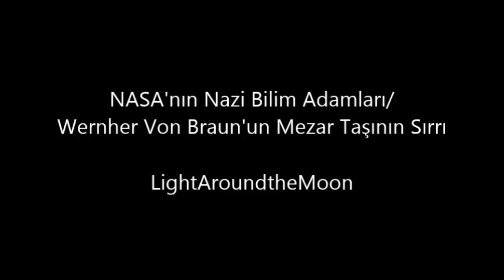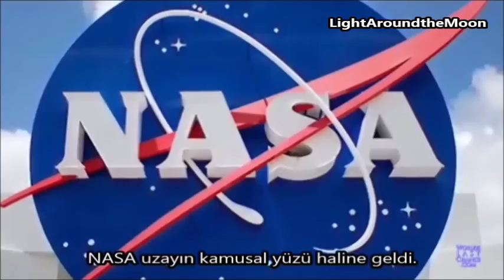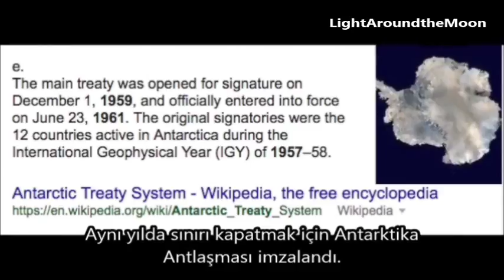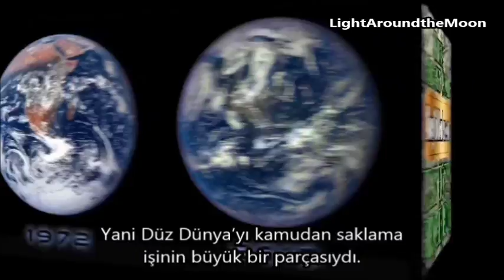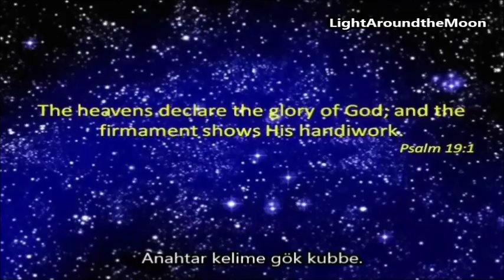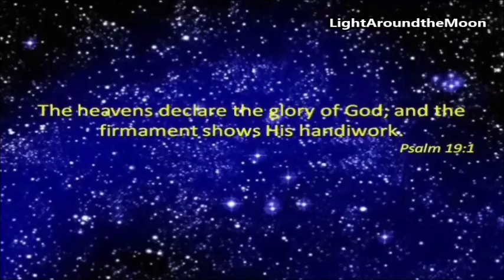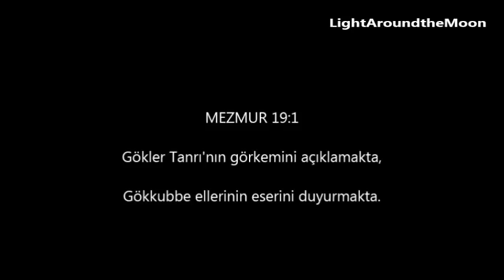NASA'nın Nazi Bilim Adamları&Wernher Von Braun'un Mezar Taşının Sırrı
Bu kanalda bulunan metin, seslendirme ve sair içeriklerin hakkı 5846 sayılı Fikir ve Sanat Eserleri Kanunu çerçevesinde aşağıda açık faaliyet hesapları belirtilmekte olan LightAroundtheMoon kanalına aittir. İkinci ve üçüncü şahıslar, tüzel kişiler, Youtube ve benzeri hizmet veren video sayfalarındaki kanal ve hesaplar, web sayfaları, Bloglar, Twitter, Facebook, Google+, Pinterest vesair sosyal paylaşım platformlarında paylaşılamaz ve kopyalanamaz.
İzin alınmadan yapılan kopyalamalar konusunda ilgili yasal maddeler uyarınca cumhuriyet savcılığına suç duyurusunda bulunulacaktır.